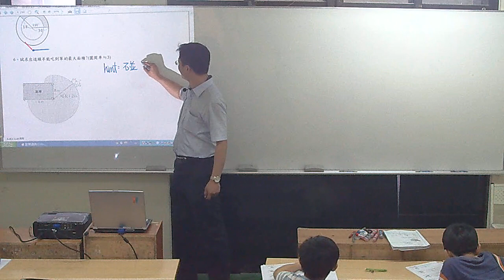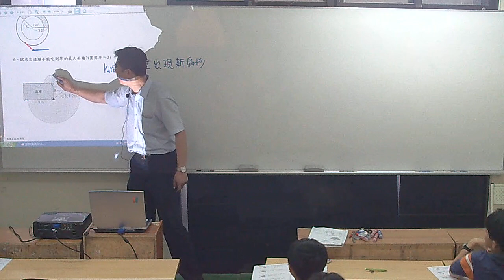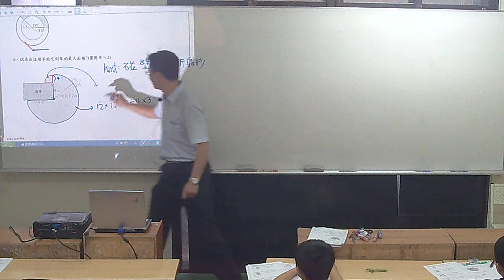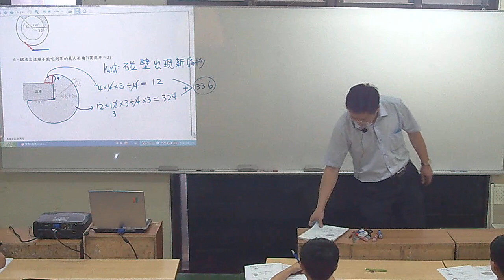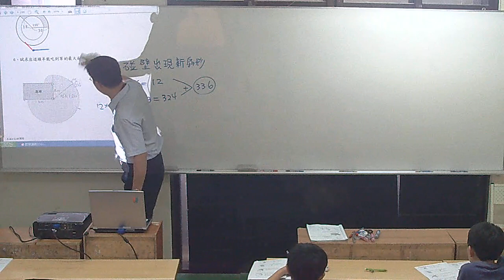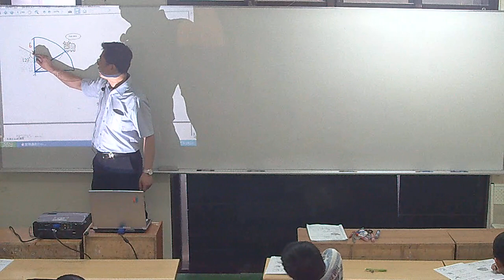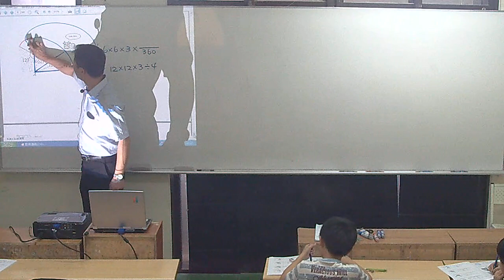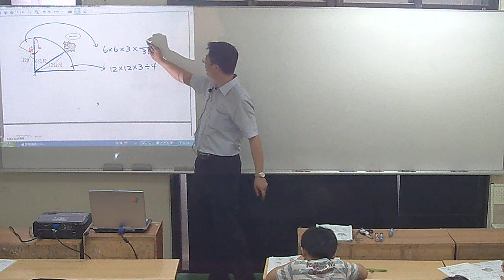六上圓周長和扇形弧長/牛吃草繞繩問題1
更多學習內容和好物都在YES老師購物團喔~